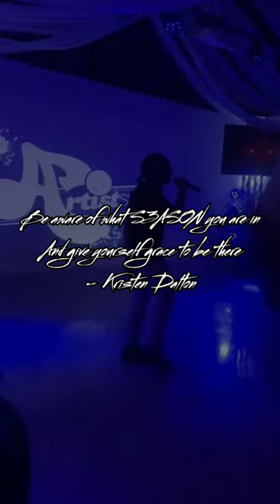What S3ASON are you entering into in 2023? 🎊